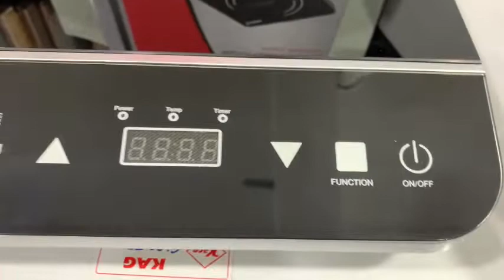BẾP TỪ ĐƠN CHÍNH HÃNG FERROLI-Rapido KAG-RI2000ES NẤU NHANH,TIẾT KIỆM ĐIỆN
BẾP TỪ ĐƠN CHÍNH HÃNG FERROLI-Rapido KAG-RI2000ES NẤU NHANH,TIẾT KIỆM ĐIỆN ,Điều khiển cảm ứng.Công suất 2000W.Màn hình hiển thị 4 số, hẹn giờ.Tự động tắt khi không có nồi hoặc nồi bị cháy.Tự động bảo vệ khi điện áp quá cao/quá thấp.Nhỏ gọn,mặt kính pha lê cao cấp chống trầy xước, dễ lau chùi, chịu nhiệt cao, sáng bóng, bền đẹp với thời gian.Bảo hành chính hãng bởi Ferrolo Aesan,chiết khấu cao 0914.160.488